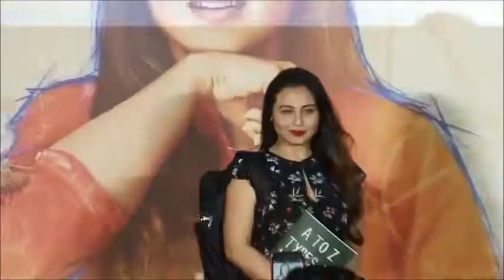Hichki movie REVIEW | Rani's Comeback passes with hiccups?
After her fierce avatar in 'Mardani', Rani is back with a completely different avatar- as one with tourette syndrome. The movie finally made it to the theaters today, let's find out how the public reacted to the movie.